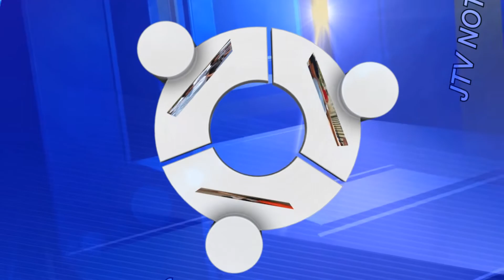CONCEJO MUNICIPAL DE CHOCOPE DONÓ TERRENO PARA COMPAÑIA DE BOMBEROS